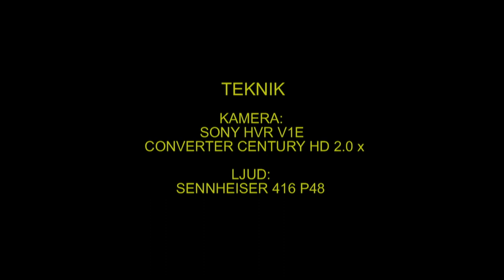BERGFINK Brambling (Fringilla montifringilla) Klipp - 934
Bergfink. 1500 Ex Svanå i Västmanland 2-December 2012, Brambling in Sweden,  AROS FILM Fotograf: Gunnar Fernqvist.